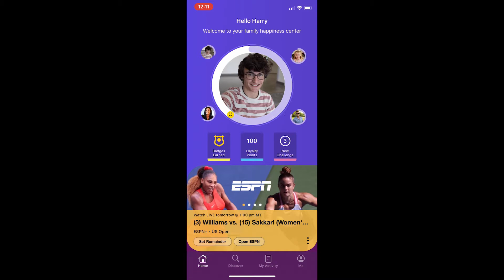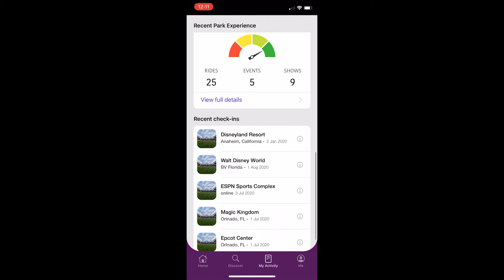Profiler App Prototype